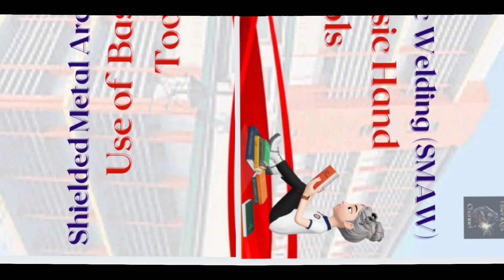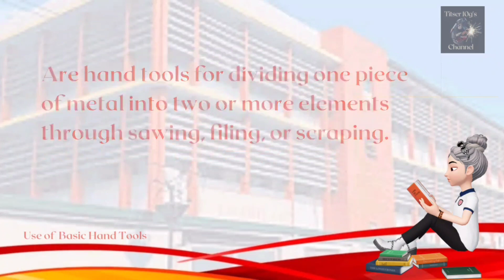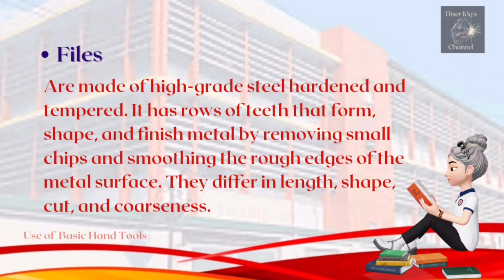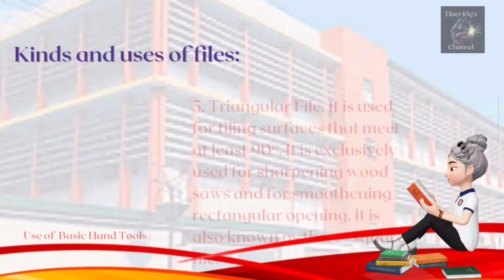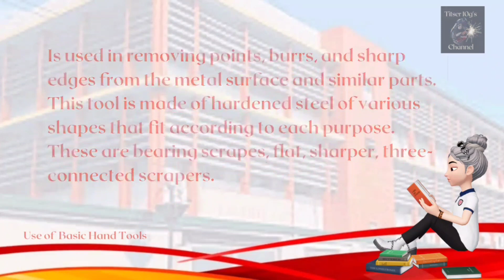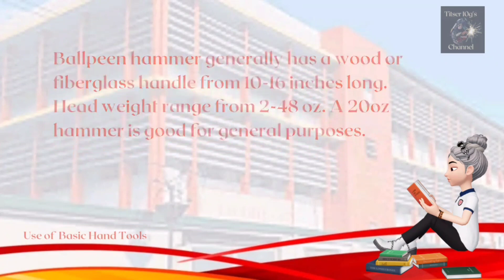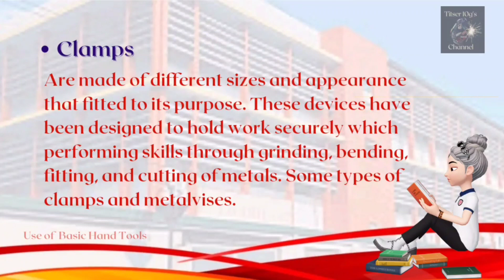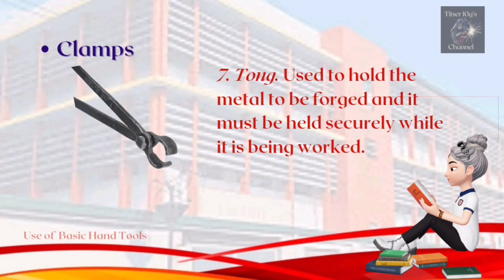Use of Basic Hand Tools|| Basic Hand Tools for Welding